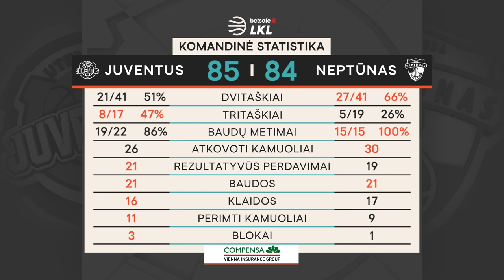„Betsafe–LKL“ rungtynių apžvalga: „Juventus“ - „Neptūnas“ [2020-12-13]